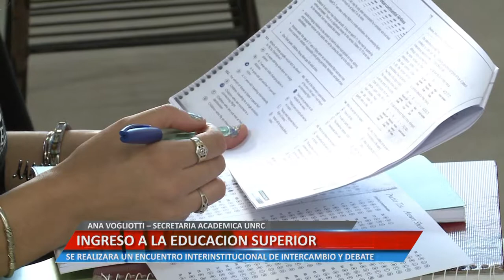INGRESO A LA EDUCACION SUPERIOR - ANA VOGLIOTTI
SE REALIZARA UN ENCUENTRO INTERINSTITUCIONAL DE INTERCAMBIO Y DEBATE.
Facebook.com/uniriotv
Twitter.com/uniriotv